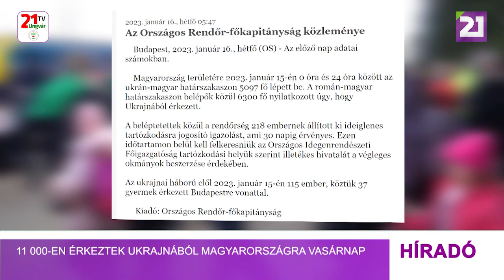Tv21 Ungvár - 11 000-en érkeztek Ukrajnából Magyarországra vasárnap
Az ukrán-magyar határszakaszon több mint 5000-en léptek be vasárnap Magyarországra, a román-magyar határszakaszon belépők közül 6300-an nyilatkoztak úgy, hogy Ukrajnából érkeztek, közölte az Országos Rendőr-főkapitányság. A beléptetettek közül a rendőrség mintegy 220 embernek állított ki ideiglenes tartózkodásra jogosító igazolást, amely 30 napig érvényes. Nekik fel kell keresniük az Országos Idegenrendészeti Főigazgatóság tartózkodási helyük szerint illetékes hivatalát a végleges okmányok beszerzéséért. A rendőrök folyamatosan tartják a kapcsolatot a katasztrófavédelemmel, az idegenrendészettel, az államvasutakkal,  valamint a segélyszervezetek munkatársaival. Azok, akik Magyarországon kérnek menekült státuszt, létfenntartási támogatásban részesülnek, az állam a munkahely keresésben is segíti a harcok elől menekülőket.